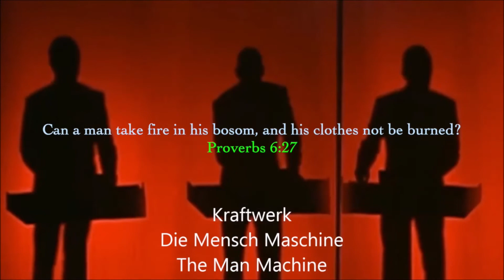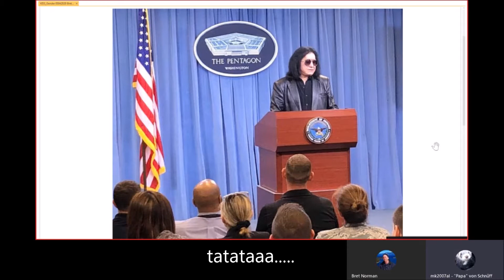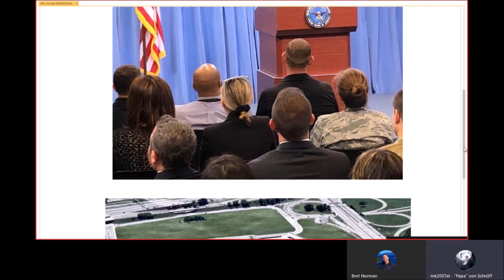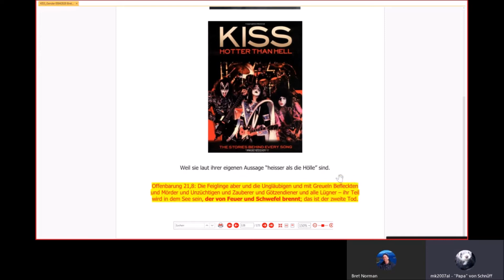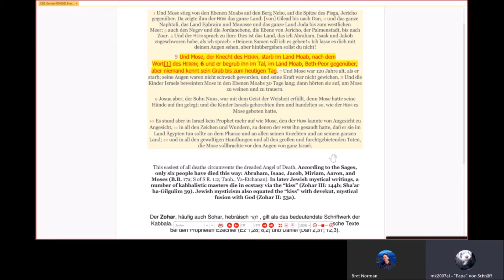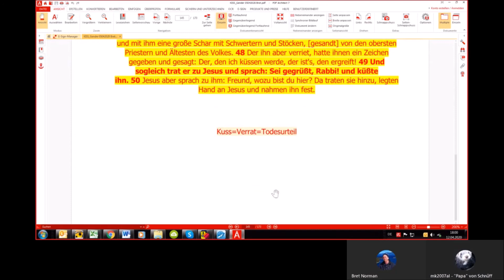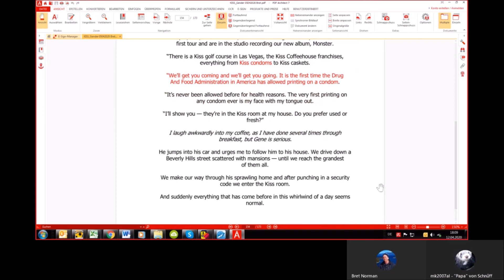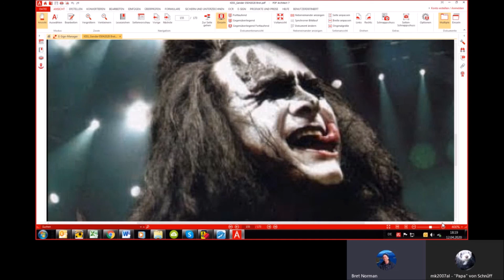Satanic Media Agenda 44 Kiss #4 :The Kiss of Death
Join us into the strange world of false idols like KISS (Army!) with topics you might never have heard anywhere !

Welcome to our new series of discussions on the Satanic Media Agenda where we are studying the corruption Art / Music / Media plays on our conscience to sway us away from our Bible. Looking forward to bringing more salt and light to expose the hidden dark, wicked devices that seem to creep up on us unaware.